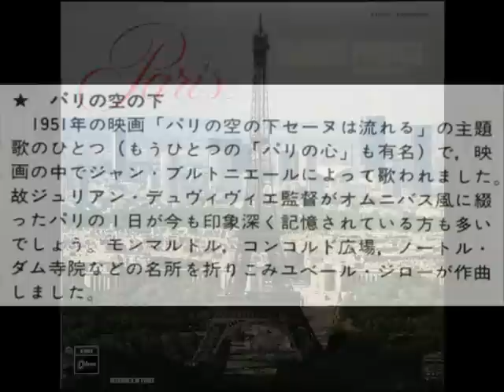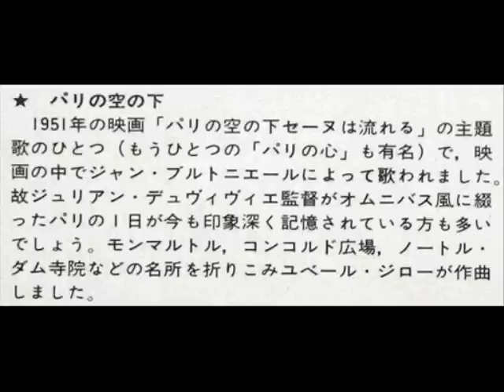FRANCK POURCEL - SOUS LE CIEL DE PARIS パリの空の下